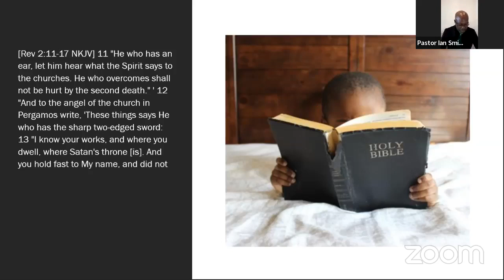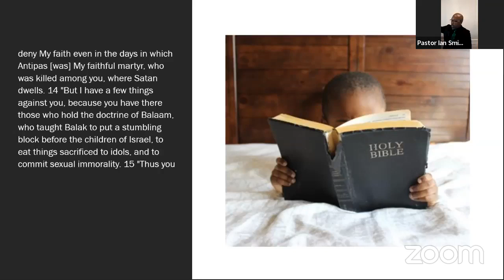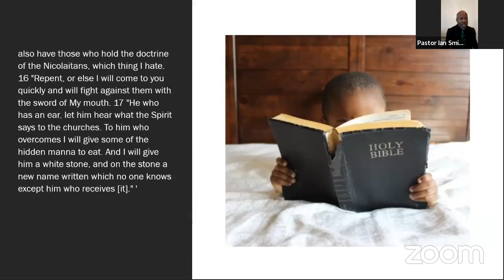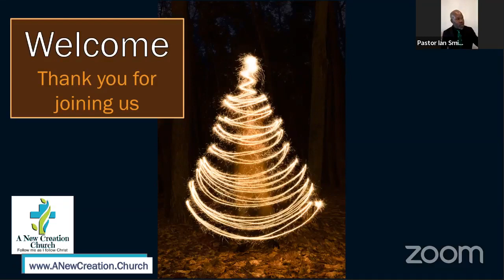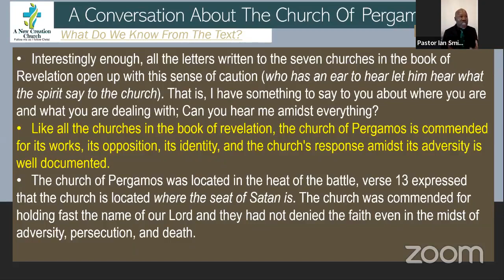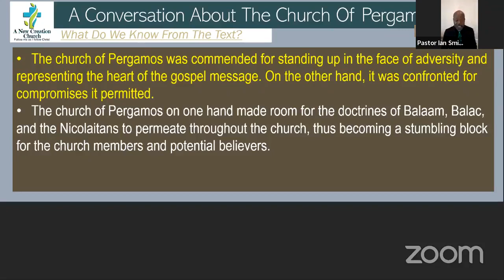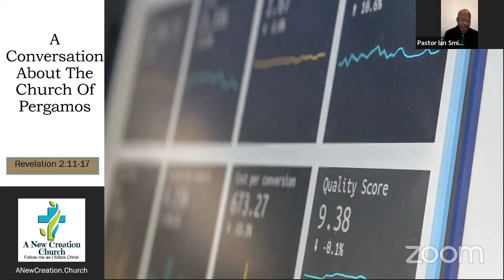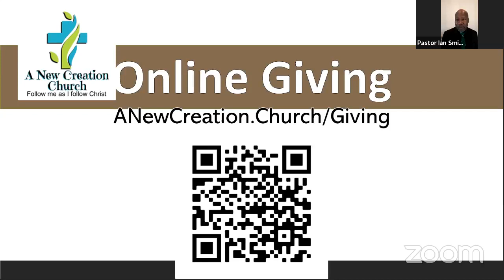A Conversation About The Church Of Pergamos (Rev 2:11-17)